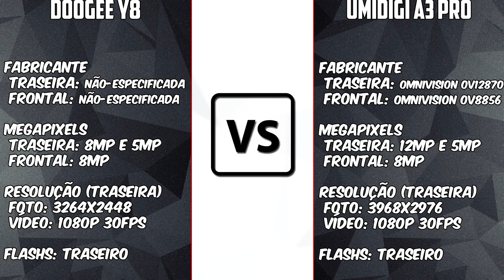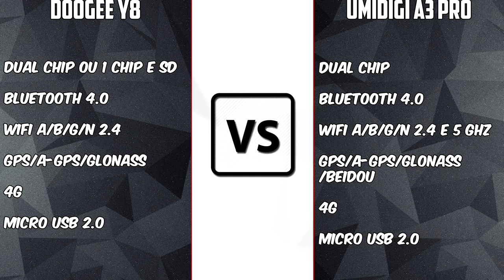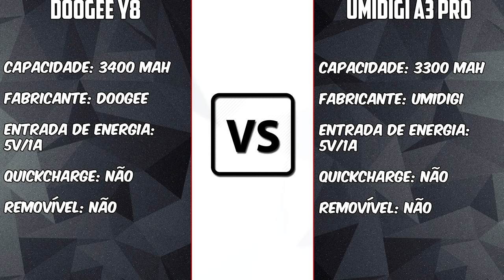Doogee Y8 VS Umidigi A3 Pro | Qual o melhor por 300 reais | BigTech